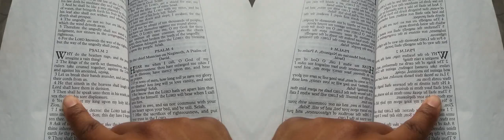False Prophet Domonique Davis - Clown: The Only Begotten Sons True Identity Psalm 2 - 6